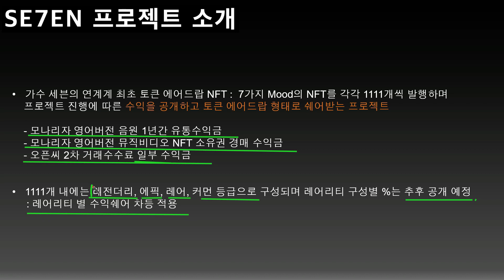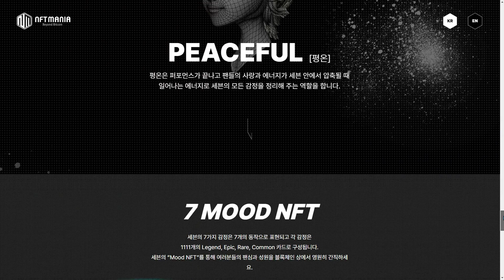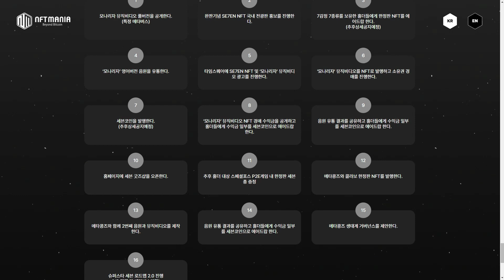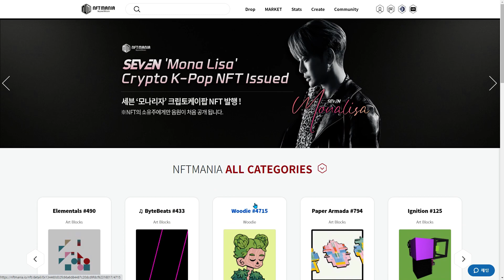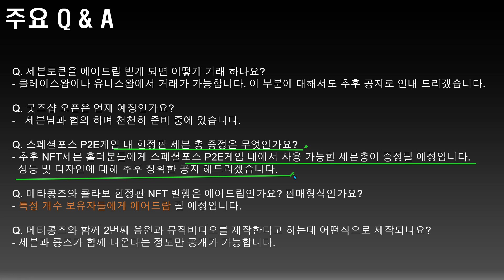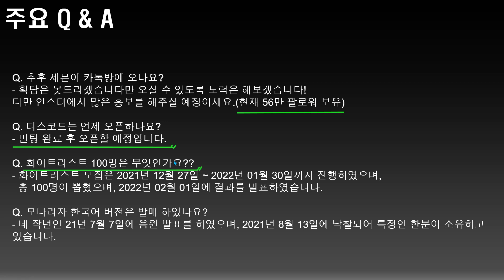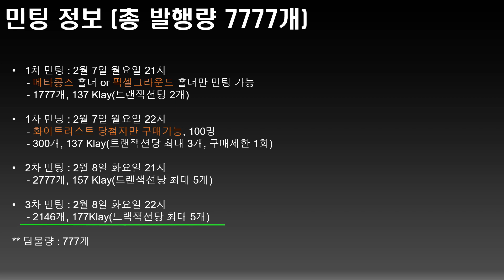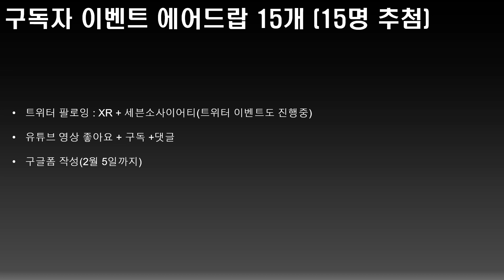[XR Life] 85화. 연예계 최초 토큰 에어드랍 NFT, SE7EN 프로젝트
SE7EN NFT 공식단톡방 (비번 : se7engod)

🎉LUCKY SE7EN 7가지 멤버십 혜택 추가🎉
대상: SE7EN NFT 7개 이상 보유자
1.뮤턴트콩즈(G.rilla) 화이트리스트
▶세븐NFT 7개보유시 1개 구매가능(14개 보유시 2개 구매가능)
2.태권브이 화이트리스트
3.솔비 화이트리스트
4.엔터테인먼트NFT 화이트리스트
5.유명 애니메이션 화이트리스트
6.픽셀아트의 대가 화이트리스트
7.스포츠IP 화이트리스트

메타버스와 NFT 세계에서 일어나는 모든 이야기들을 공유하는 체널입니다.